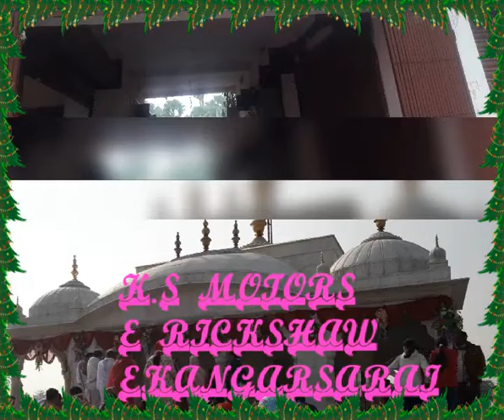K.S MOTORS E RICKSHAW